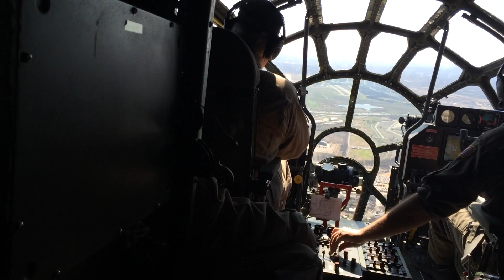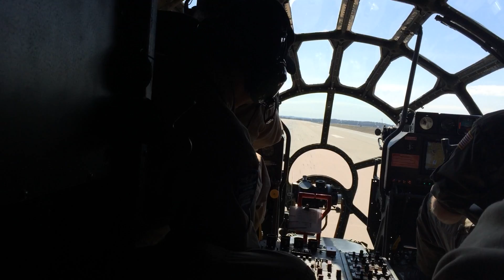B-29 as seen from the navigators position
Landing full stop, 10 knot cross as seen from the navigators position